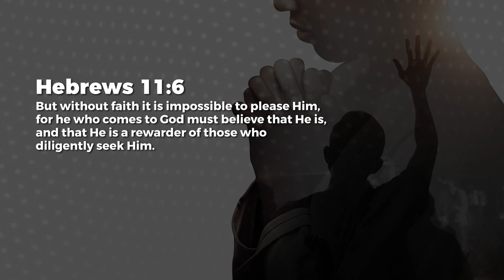The Faith Check - Jeyakumar Isaiah | Daily Devotion, November 17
Today's Daily Devotional: The Faith Check